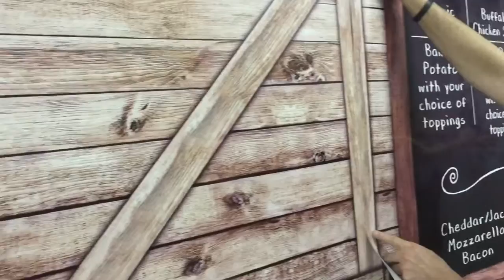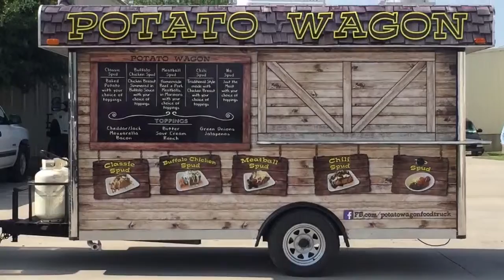Food truck vinyl wrap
Potato wagon wrapped.